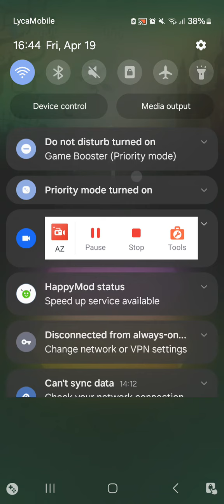Is this how NG1867's arm strong is when he plays tiles hop without autoplay (READ MY PINNED COMMENT)